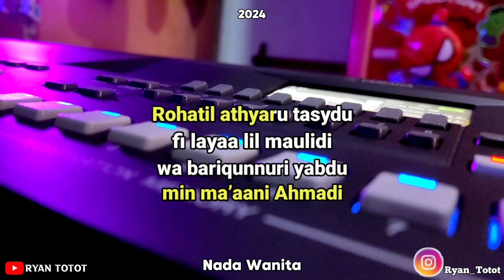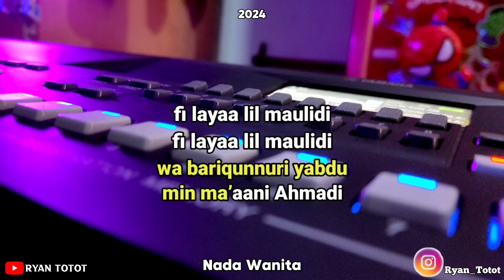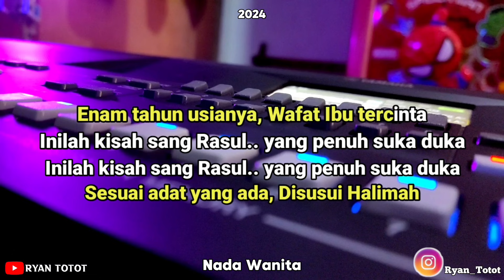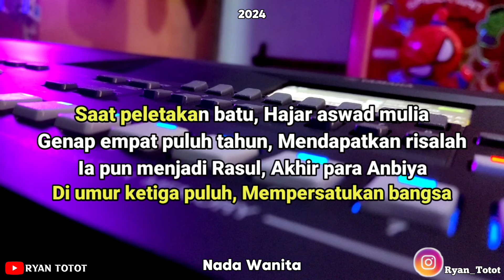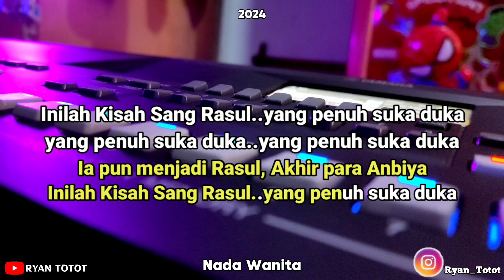Karaoke - Kisah sang Rosul ( Rohatil ) Nada wanita Lirik Berjalan | Karaoke Sholawat